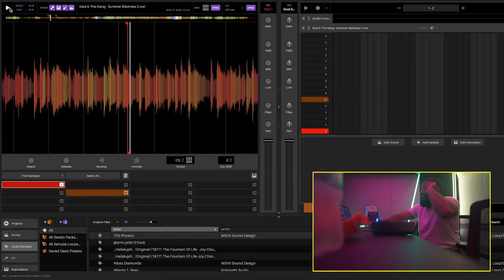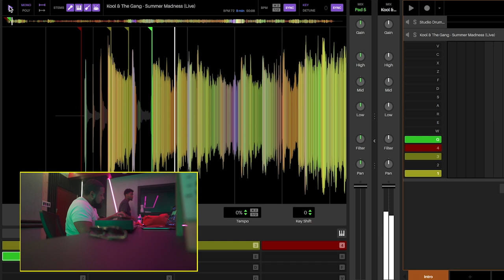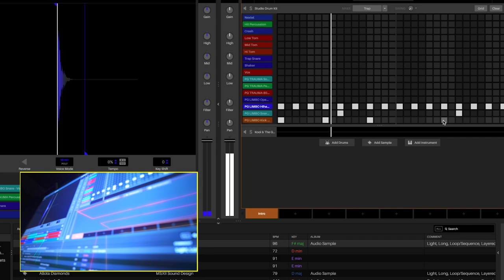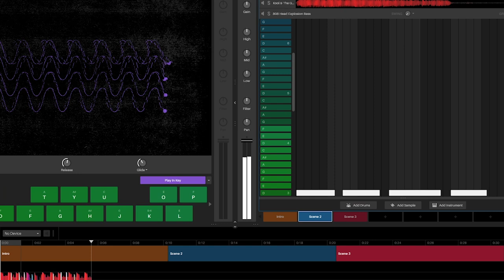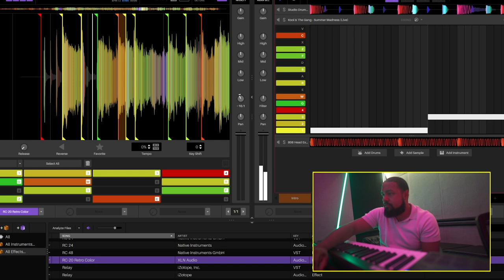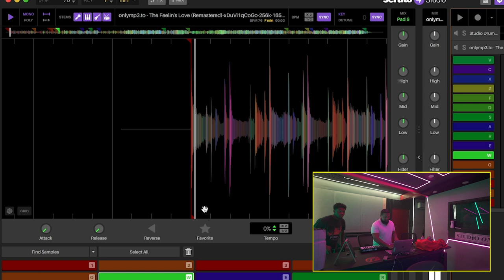Drake & Lil Baby Multi-Platinum Producer Makes Beats Using Serato Studio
We linked up with Drake & Lil Baby Multi-Platinum Producer, BricksDaMane, to get a closer look at the Serato Studio in action! Studio session featured Producergrind's TB Digital.

Use the code BRICKSDAMANESTUDIO to get two months free. Once you've downloaded the app, simply visit My Account to redeem.